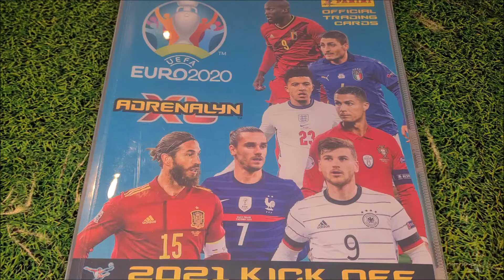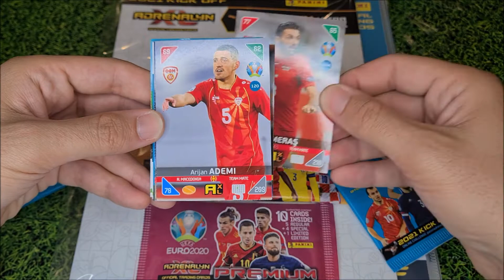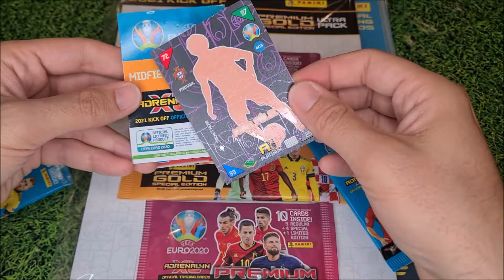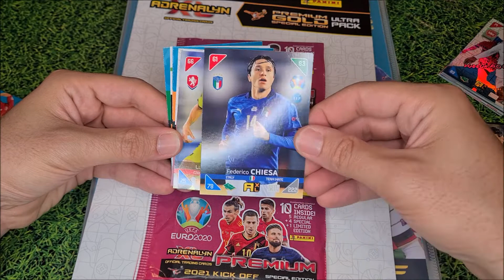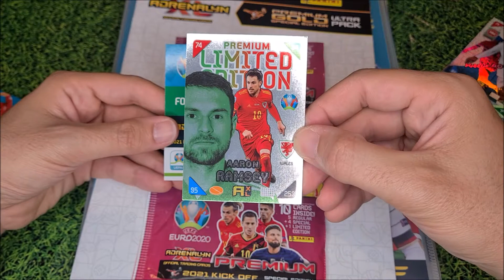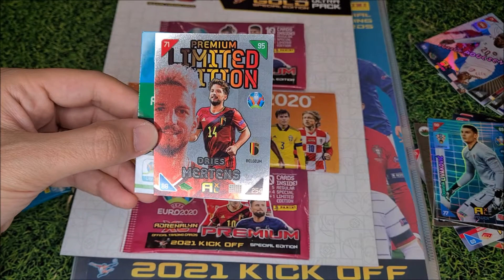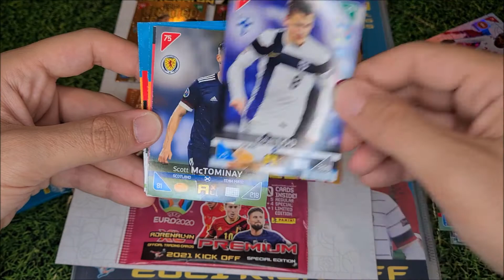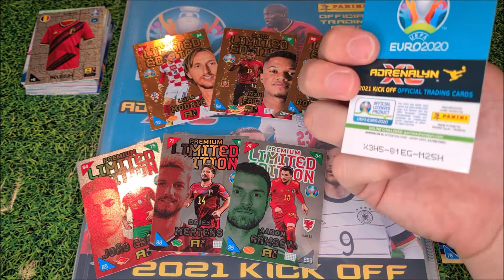SPECIAL UNBOXING Euro2020 Kickoff - Ultrapack Limited Edition Gold con Ansu Fati Donnarumma Modric ✨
Altro video dedicato alla Raccolta Adrenalyn dell'europeo 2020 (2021 Kick off Edition) e noi andiamo ad aprire l'UltraPack che contiene due bustine premium e la bustina Premium Gold con le 3 Limited edition Gold:
- Gianluigi Donnarumma
- Ansu Fati
- Luka Modric
e la card Online da 350 Coins.

Questo pack si vende (almeno per l'Italia) in esclusiva sul sito Panini, quindi nelle edicole non si trova il solito blister da 10,00 euro come eravamo abituati per le altre collezioni, ma solo sul sito al prezzo di 20,00.

- UltraPack Euro 2020 KickOff (costo 20,00 eu.)
- 2 Pacchetti standard (costo 2,00 eu l'uno)

- Unboxing dal valore totale di 24,00 euro.